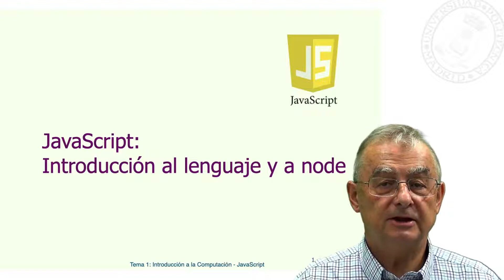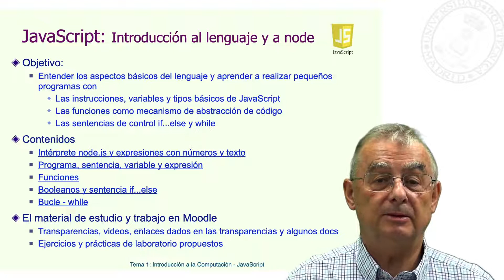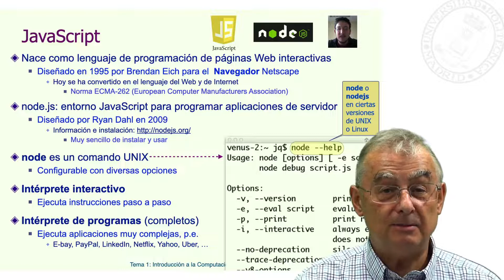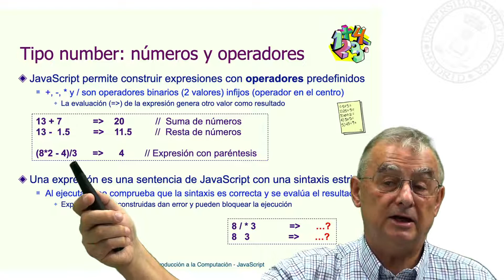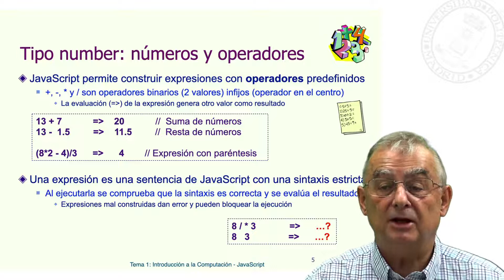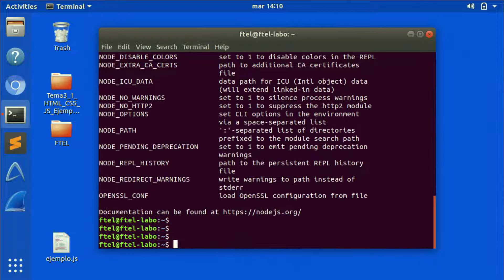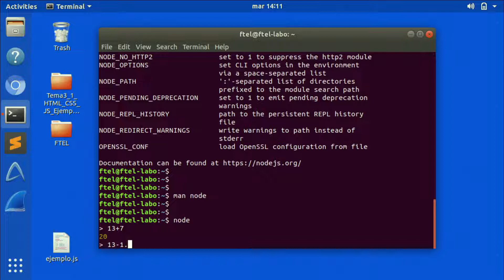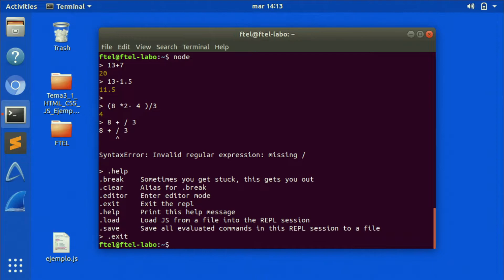JavaScript. Introducción a Node.js. Tipo Number.